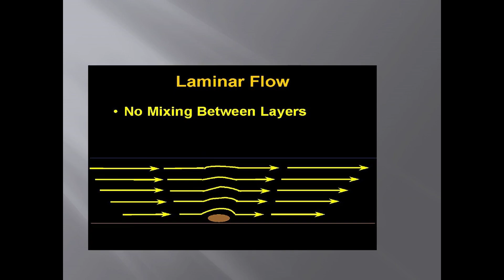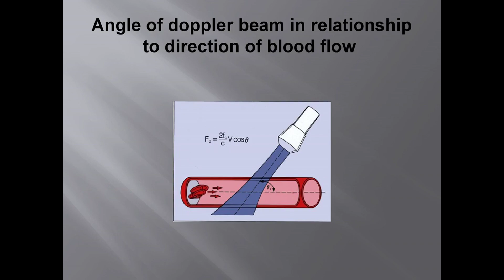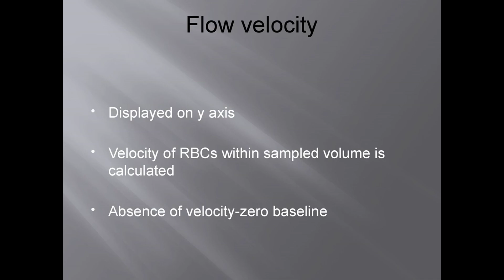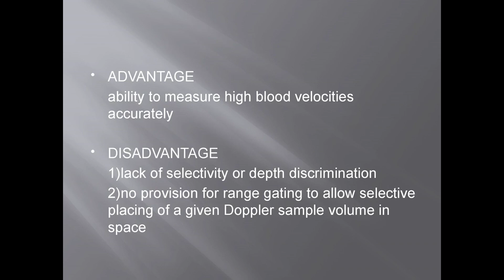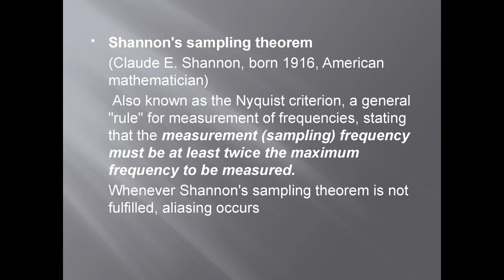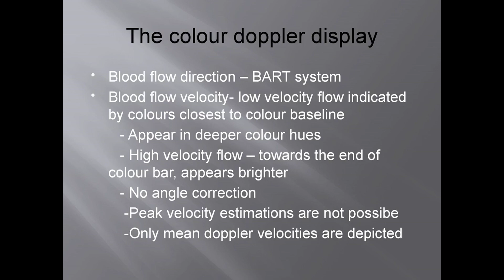Echocardiogram | Colour Doppler - fundamentals and mechanism | Cardiac anatomy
Cardiac echo Doppler echo and colour Doppler - fundamentals and mechanism